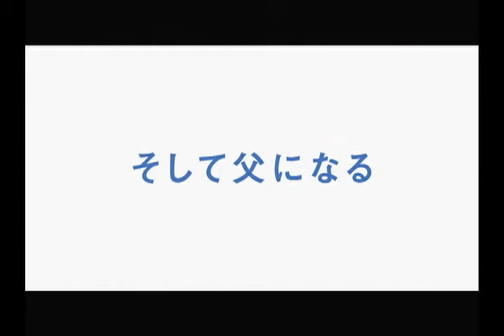『そして父になる』予告編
是枝裕和監督・福山雅治主演『そして父になる』予告編解禁

9月24日(火)～27日(金)全国先行公開　9月28日（土）新宿ピカデリー他全国ロードショー

6年間育てた息子は、他人の子でした―。
血か、愛した時間か―突き付けられる究極の選択を迫られる二つの家族。
是枝裕和監督、福山雅治主演
『そして父になる』

配給：ギャガ

(C)2013『そして父になる』製作委員会